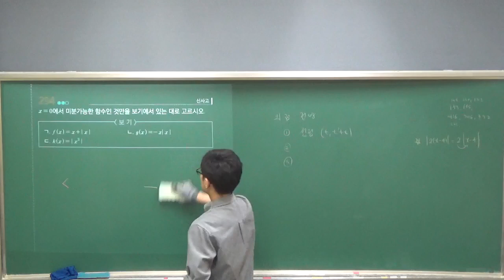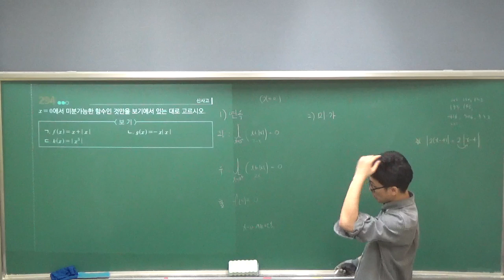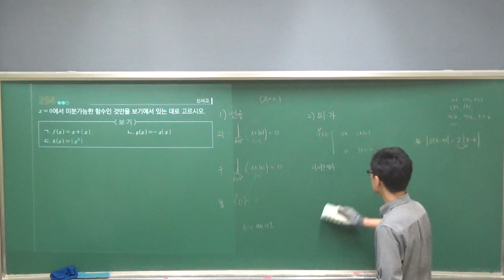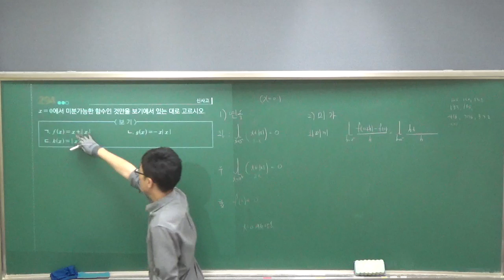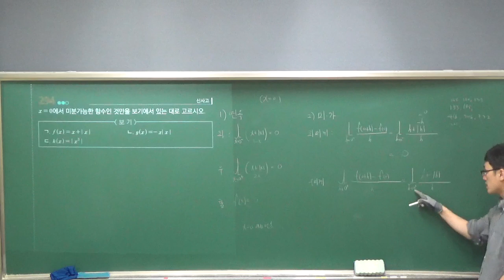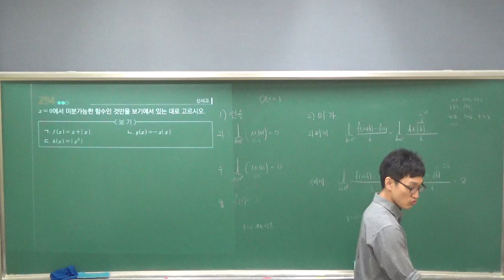9종교과서 294